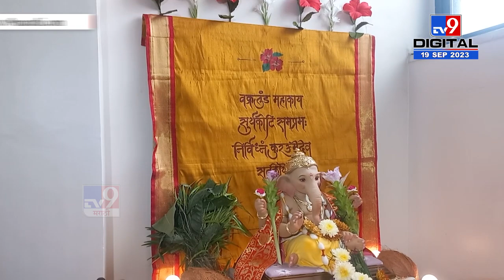सुप्रसिद्ध मराठी अभिनेत्री Sayali Sanjiv हीच्या घरचा पर्यावरणपूरक गणपती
CREDIT - Political| Apeksha Sakpal /Producer|/Editor- DIGNATH#TV9D